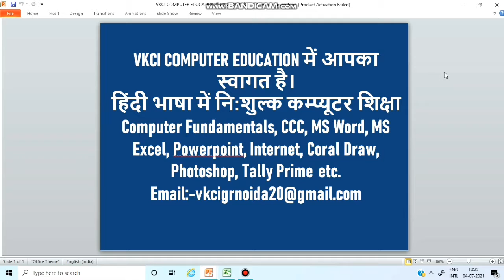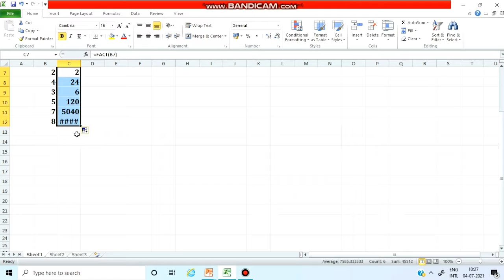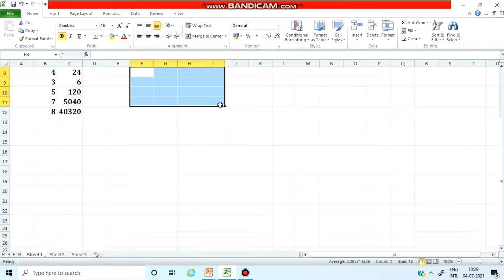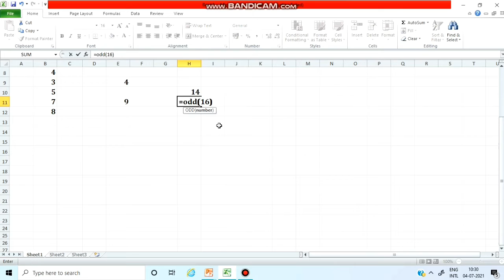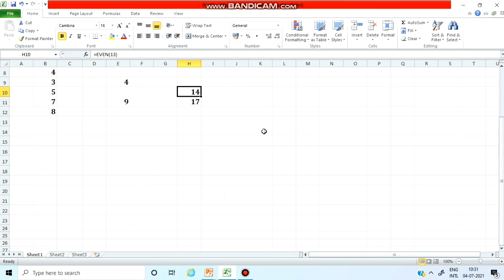How to use fact formula in excel I How to use even formula in excel IHow to use odd formula in excel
In this video, I will teach you about to use of fact even and odd formula in excel.